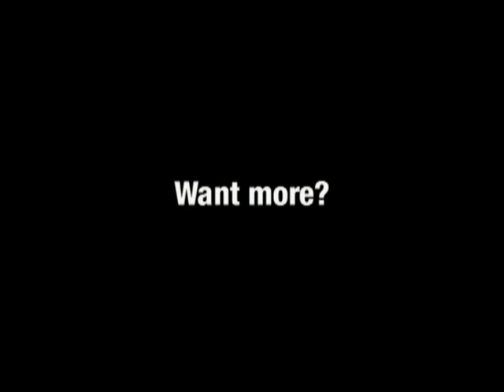Subtle In Spades | Frisky Dingo | Adult Swim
Killface is fascinated by the Bible.